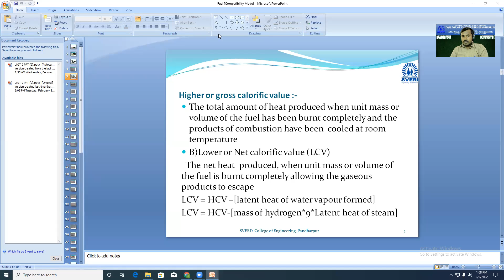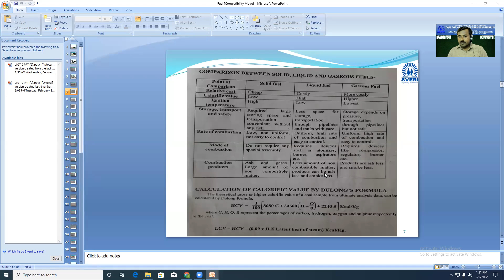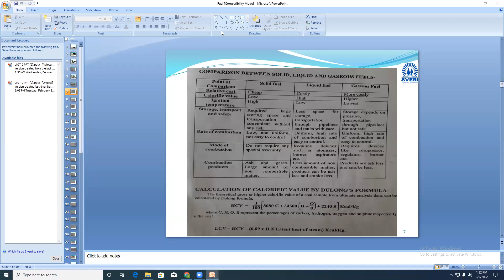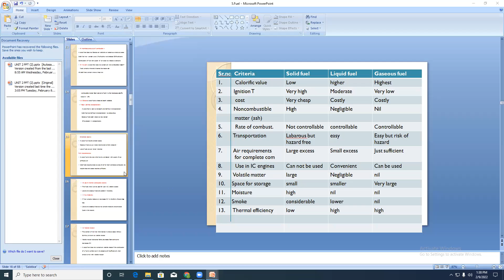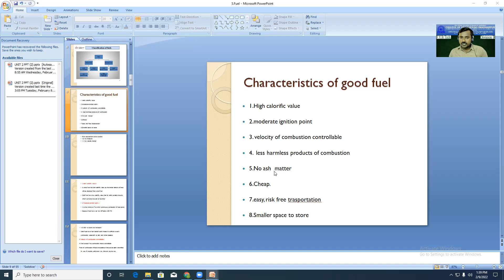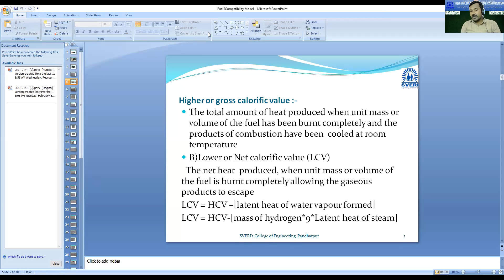Characteristics of fuel